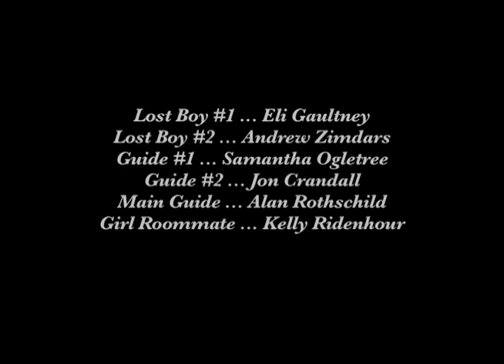Tumbleweed Stampede "Lost Boys" official video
"darling
we've reawakened, have we missed our time to grow?
are you ready? are you ready?"
don't give that ghost away
oh honey, money's on tomorrow but here's today
cotton threads to the clay and hips and chests to the waves
I've got a feeling that the big guy's alright with me
can we forget about the one's that do not believe?

the garden is filled with flowers
I'll call each one by its name
are they friendly? are they friendly?
flit and flutter and pollinate
don't listen to what your mother your father say
I say, "if you don't know the rules, then don't play the game...